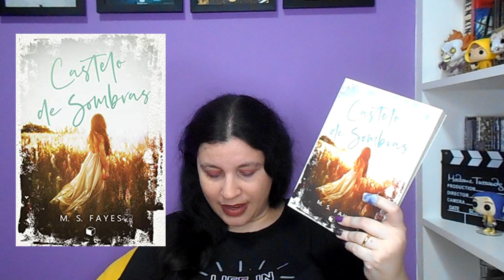Castelo de Sombras 📒livro aborda temas sensíveis de forma corajosa 📒de MS Fayes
📒Para comprar seu exemplar ou e-book na Amazon

📒Título Original: Castelo De Sombras
    Autora: MS Fayes
    Editora ‏ : ‎ The Gift Box; 1a. Ediçãoª (23 fevereiro 2021)
Idioma ‏ : ‎ Português
Capa comum ‏ : ‎ 288 páginas
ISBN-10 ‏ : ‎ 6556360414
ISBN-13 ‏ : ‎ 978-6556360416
Idade de leitura ‏ : ‎ 18 anos e acima
Dimensões ‏ : ‎ 23 x 15.6 x 2.2 cm

💜Exemplar recebido de cortesia da editora